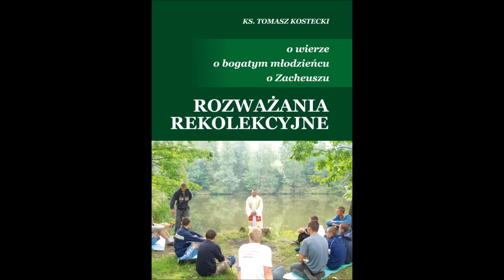Wielki Post: czyny pokutne - modlitwa, post, jałmużna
Katecheza rekolekcyjna wyemitowana na antenie Radia Wnet w VI Niedzielę Wielkiego Postu 2 kwietnia 2023 roku.
Dziękuję za wspieranie dzieł duszpasterskich prowadzonych przy moim udziale:
dla chcących wesprzeć stanicę harcerską w Żabcach: 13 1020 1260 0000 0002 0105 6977 z dopiskiem: stanica
dla chcących wesprzeć Fundację DDC: 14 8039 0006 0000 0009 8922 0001
Za naszych Dobrodziejów i ich rodziny co  miesiąc jest odprawiana Msza św.